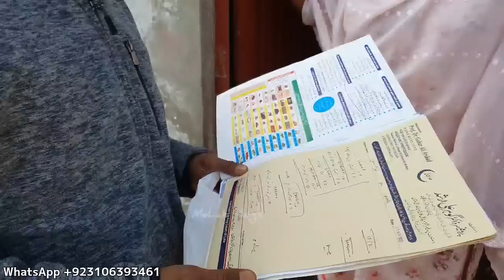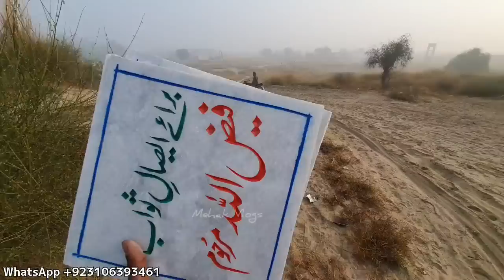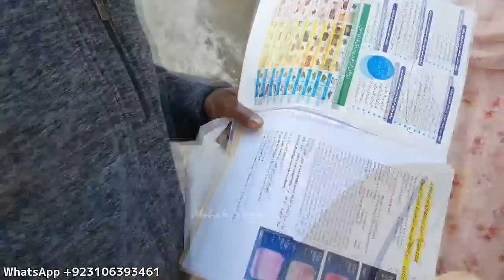Ajj To Subha Subha Itni Sardi Thi Kay Paon Jam Gay|Village Morning Routine|Breakfast 🥞|Mehak Vlogs